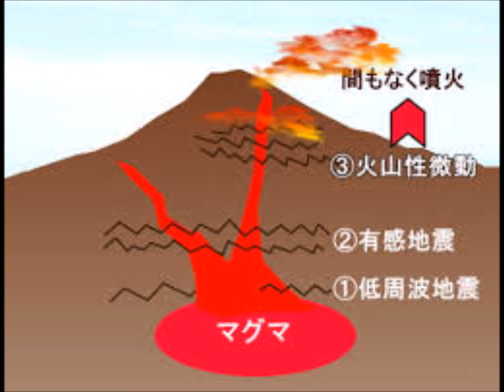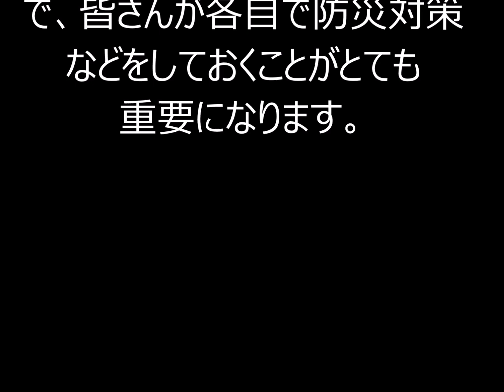【ヤバイ】日本中で地殻変動が活発化！西之島噴火、御嶽山噴火、長野大地震、阿蘇山噴火！ 超巨大地震後は例外無く噴火が発生！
防災対策をしていない方は今の内にちゃんとしておくと良いですね。